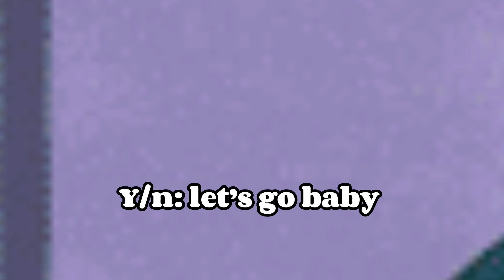Shoto x y/n pov (mine)